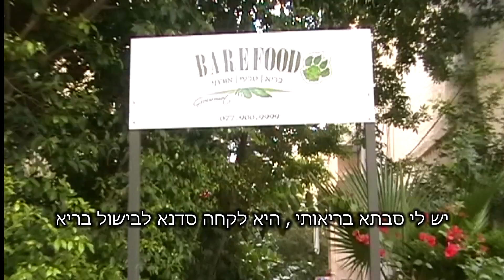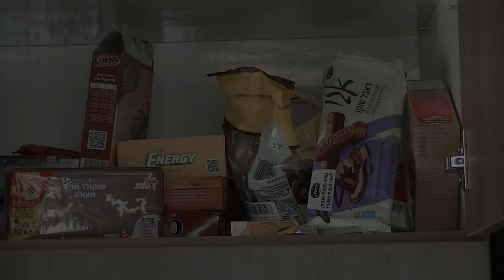תאכל בריא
מאבקה של סבתא- סבינה משה על נכדיה